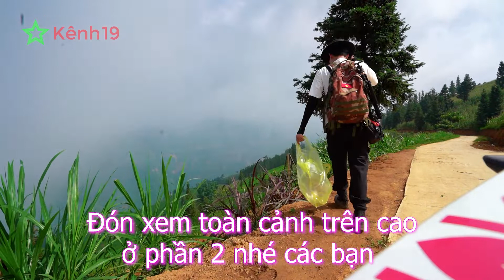Thảo Nguyên Suoi Thầu Xín Mần Hà Giang 2021 phần 1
-Thảo Nguyên Suoi Thầu Xín Mần Hà Giang 2021.
-Cuộc sống vùng cao, trên thảo nguyên Xín Mần,những cánh đồng lúa xanh ngắt bạt ngàn sẽ làm say đắm những kẻ lữ hành.
-Cánh đồng lúa  kết hợp với những cây thông tạo nên một vẻ đẹp hoang sơ cho nơi này.
-Nhìn tư xa rất giống những thao nguyên bên trung quốc,hoặc thụy sĩ.
mọi đóng góp xin để lại comment.